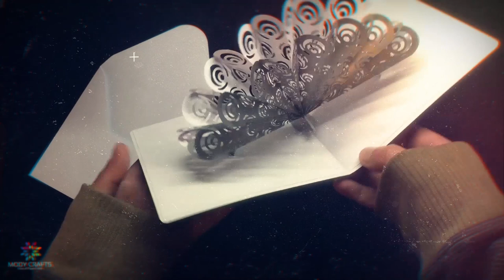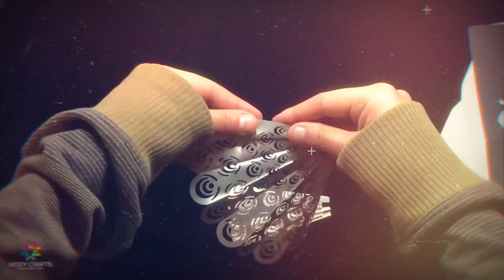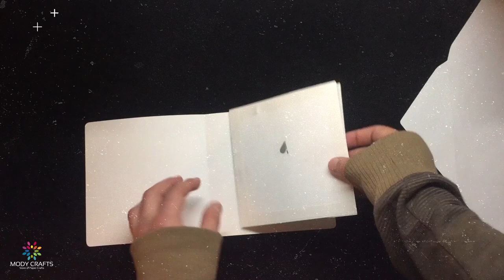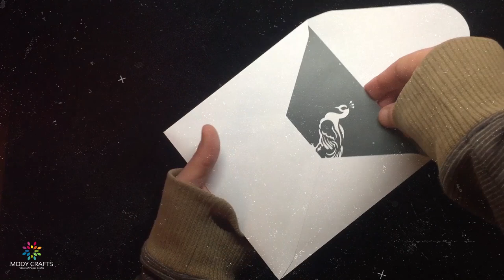Peacock - 3D Popup Card - Video Tutorial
➤ You can find and download the templates (SVG [Cricut Design Space], PDF & Silhouette Studio templates) from Etsy.com on the following link: